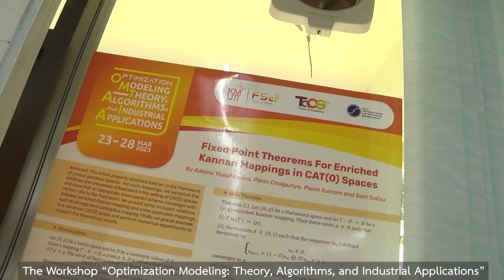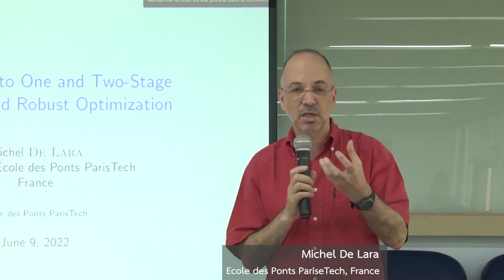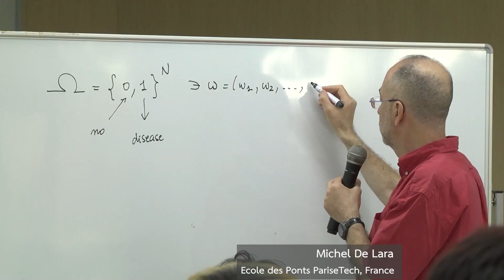The Workshop Optimization Modeling: Theory, Algorithms, and Industrial Applications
The Workshop “Optimization Modeling: Theory, Algorithms, and Industrial Applications” was agreed on December 2022 where all speakers agreed to create some possible collaboration for the scholars and students here in Thailand that would be a sustainable event. The workshop aims to deliver diverse cutting-edge research topics in optimization and encourage involvement of the participants through exercises, presentations and discussions.
The workshop features three distinguished speakers. First, we have Professor Didier Aussel from the Université de Perpignan in France. Professor Aussel is a leading expert in the field of bilevel optimization models, Nash equilibrium, and quasi-convex optimization. He has also applied his research to industrial park designs and management as well as energy market modeling.
The second speaker is Professor Michel De Lara from École de Ponts ParisTech, also in France. Professor De Lara specializes in stochastic optimization modeling, game theory, and their applications in smart-grid management and supply chain design.
The final speaker is Professor Patrick Louis Combettes from North Carolina State University in the USA. Professor Combettes is an expert in numerical algorithms for optimization problems using operator splitting methods and different decomposition techniques. His research has been applied to image and signal recovery, inverse problems, and training machine learning models.
Workshop on Optimization Modeling: Theory, Algorithms, and Industrial Applications, organized by the Center of Excellence in Theoretical and Computational Science (TaCS-CoE) Between 23-28 March, 2023.